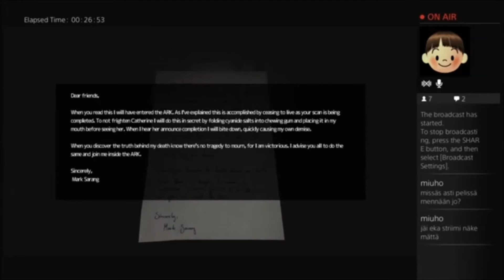Livegamers pelaa: SOMA osa 5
Livegamersin Phombre pelaa SOMA -pelin läpi. Aiheesta voi keskustella myös